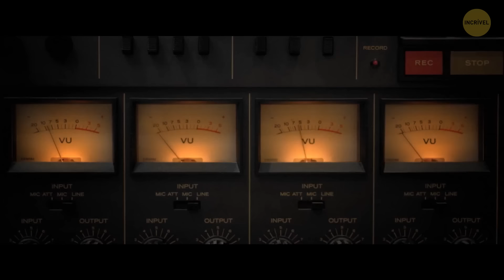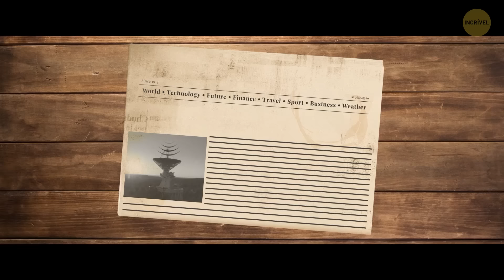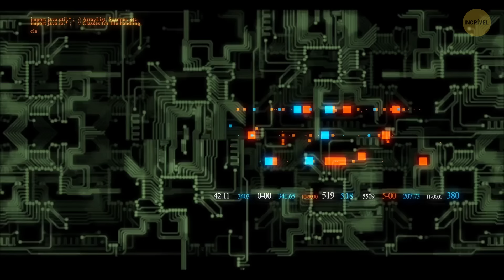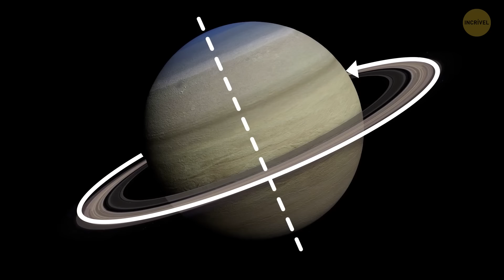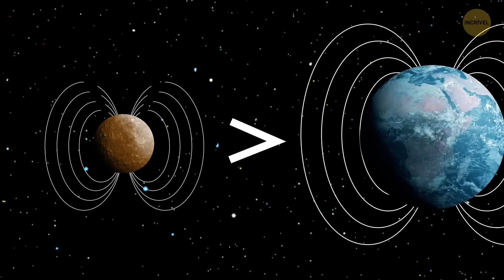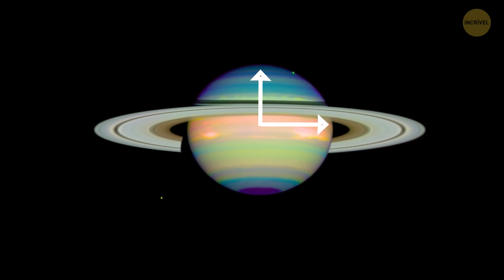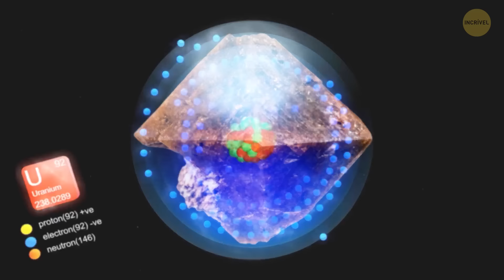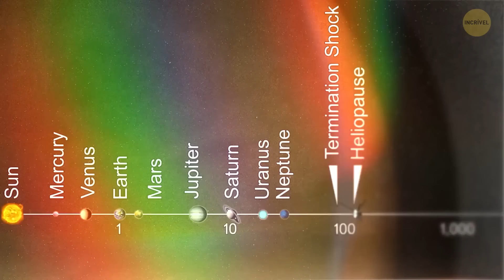O "MISTÉRIO" do Satélite do Cavaleiro Negro finalmente foi resolvido? Quem enviou isso?